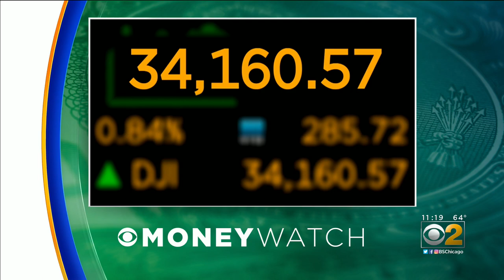Property Taxes Are Due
In Cook County, the deadline, which was extended, is Monday May 3.